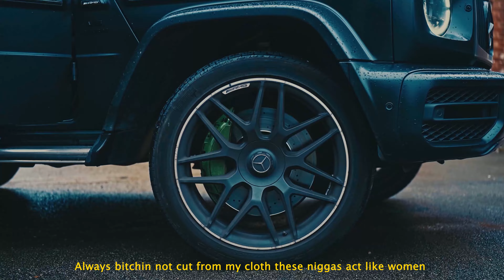Harlo - F DEM N*GGAS [Music Video] | GRM Daily